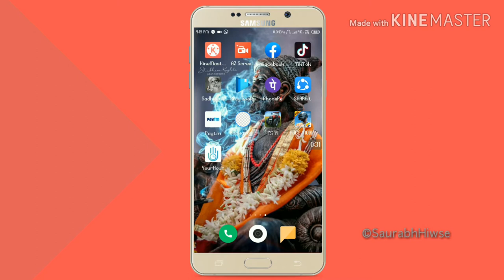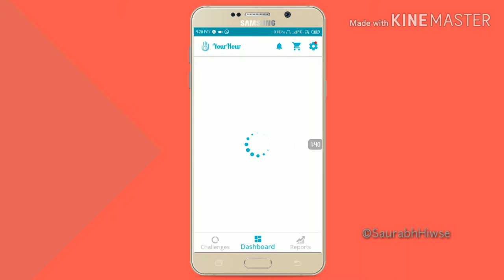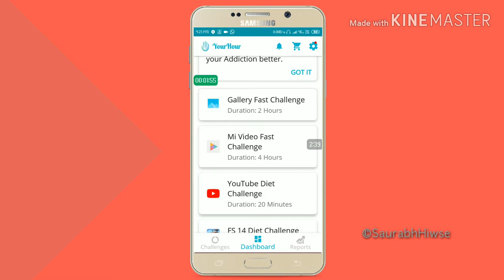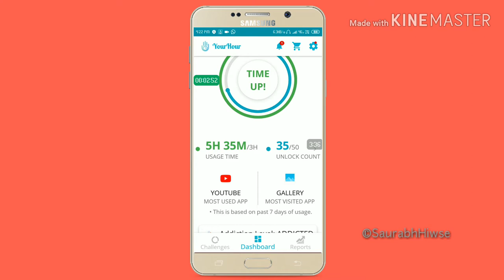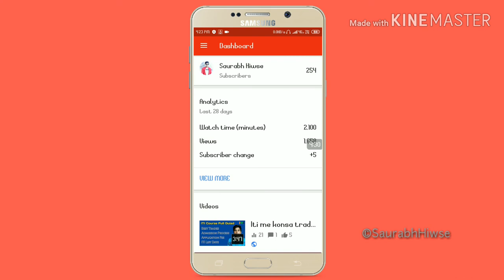मोबाईल की लत को कैसे छोडे । How To Control Mobile Addiction । Stop Overuse mobile ( हिंदी )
Hey Guys
मोबाईल की लत से कैसे छुटकारा पाये dosto aaj ham jitane moden ho chuke hai ki ham mobile se shopping krne lage hai par ham mobile pe havi nahi mobile ham par havi ho gaya hai to dosto is video me mai apko bataunga ki mobile ki is lat ko kaise chodana hai asha karata hu ye video apko pasand aaya hoga